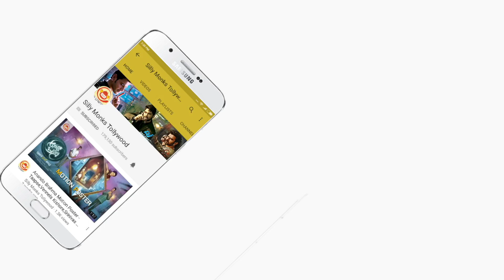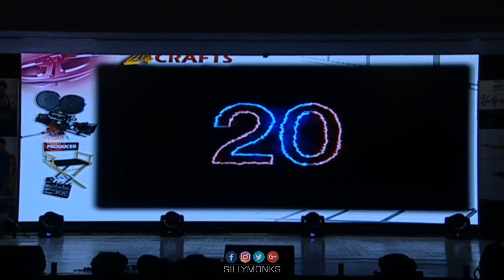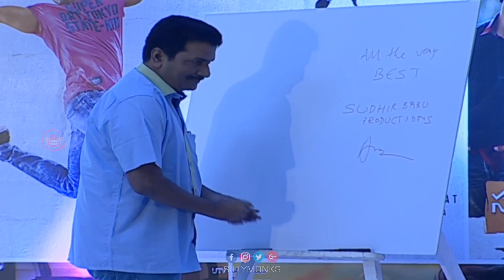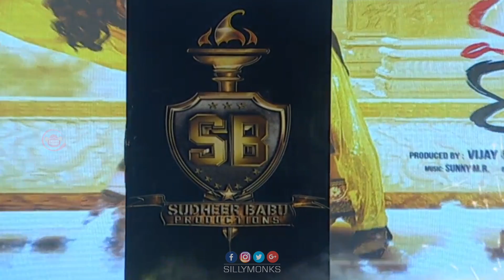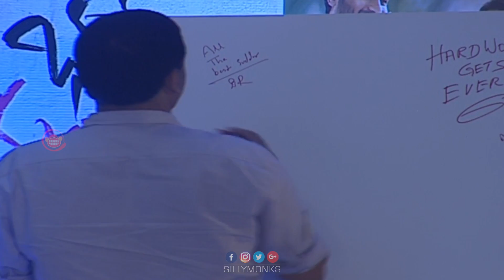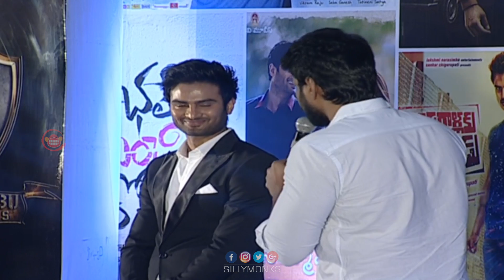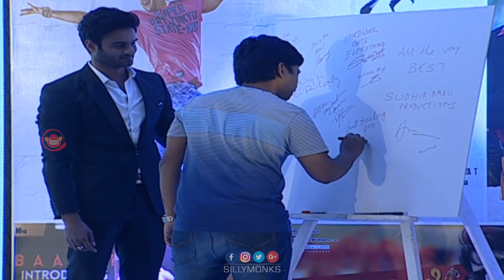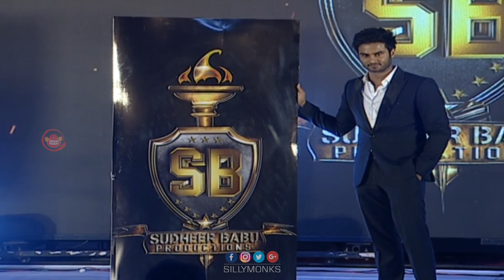Sudheer Babu Production Logo Launch | Hero Sudheer Babu, Dil Raju, Anil Sunkara, Allu Aravind